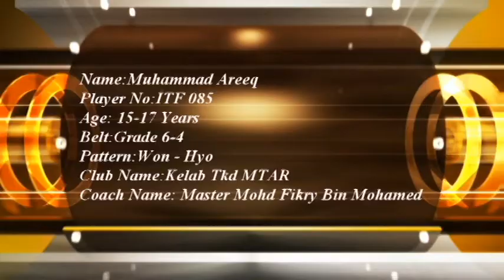ITF 085 - MUHAMMAD AREEQ